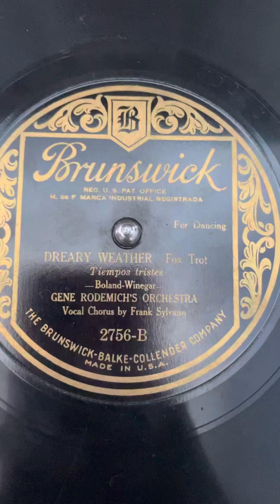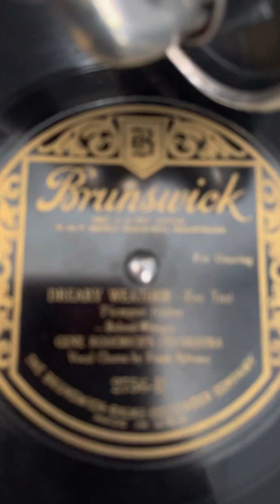Dreamy weather ￼￼gene rodemich’s orchestra Brunswick 2756-B